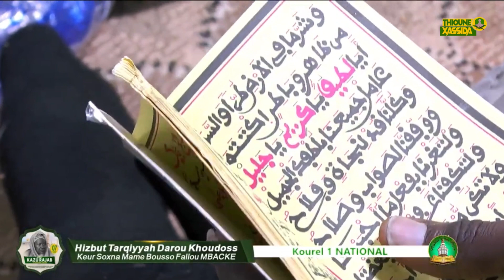RADITOU WSM KOUREL 1 HTDKH KAZU RAJAB 2024